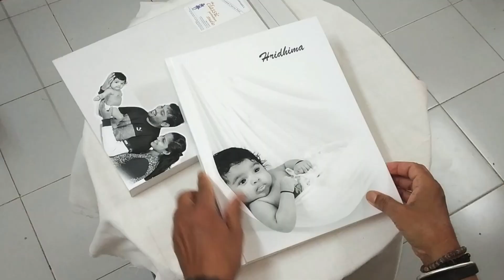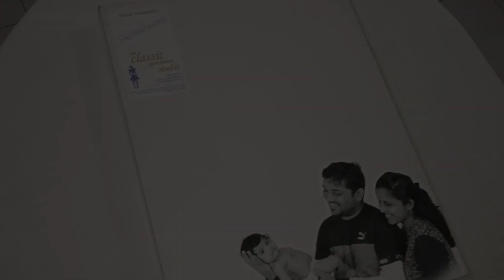Unboxing Born Baby Photo Shoot Album